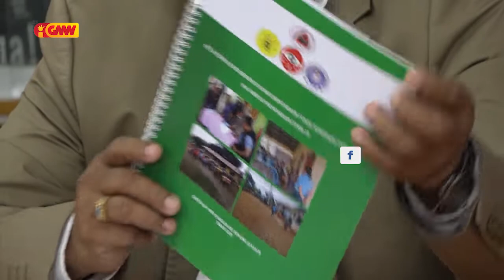KAK rekomenda MSSI eksklui lista reklamante Benefisiariu foun